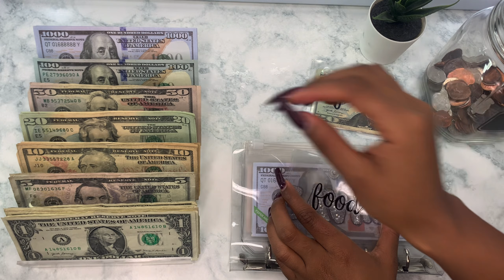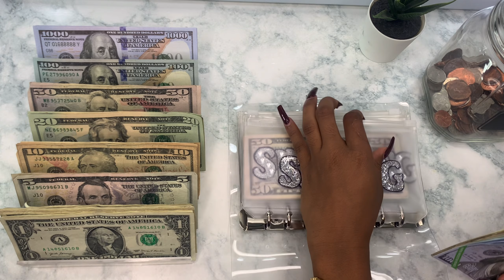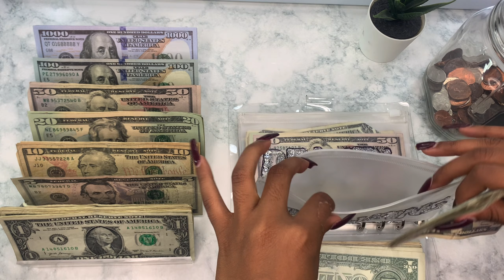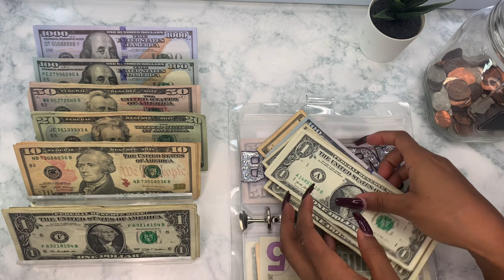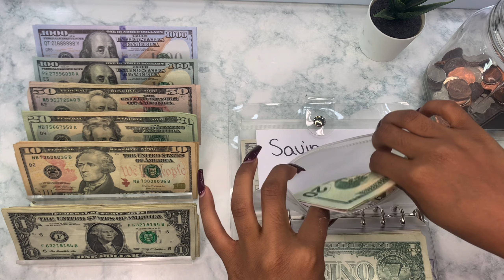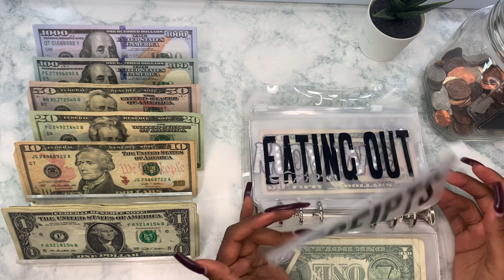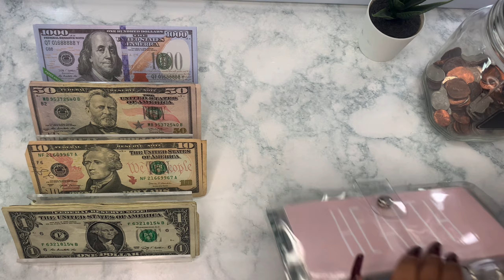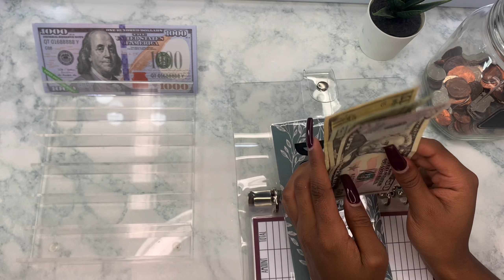October 2021|Cash Envelope Stuffing | 19 yr old College student | debt | sinking funds | low income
Come along with me on this new journey. I usually save my money in the simplest way by putting it all away and only keeping what I need on me but I decided this might be more efficient.

- Binder pocket (used in video)
- pocket folders (to go in binder)
-Cash tray

- marble surface cover
- ring light used
- vanity mirror in video
- vanity chair
- white furry carpet

🤗 want to learn money from scanning your receipts? Use my Fetch code “3WFEBQ”, earn 2,000 points when you use my code 😉